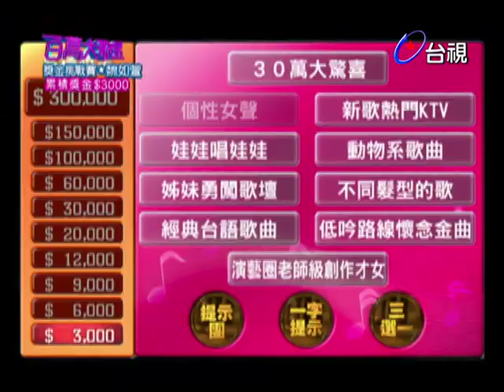娃娃魏如萱獨特嗓音加上可愛個性笑翻眾人｜百萬大歌星(2010)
挑戰者：魏如萱

【演唱曲目】
你快樂所以我快樂-王菲
藝界人生-江蕙
喜歡你現在的樣子-黃韻玲
因為你愛我-王若琳
短髮-梁詠琪